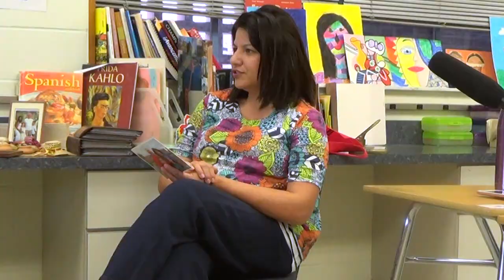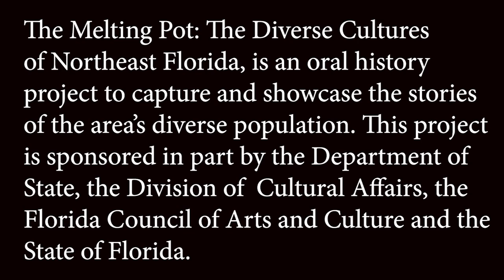The Melting Pot: Diverse Cultures of Northeast Florida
Series compilation

The Melting Pot: The Diverse Cultures of Northeast Florida is an oral history project to capture and showcase the stories of the area's diverse population. This project is sponsored in part by the Department of State, Division of Cultural Affairs. the Florida Council of Arts and Culture and the Florida Dept of State.